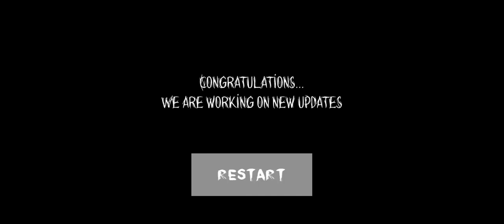Grandpa full gameplay